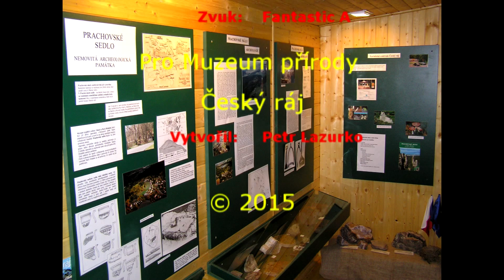Prodloužený víkend 27. června 2015